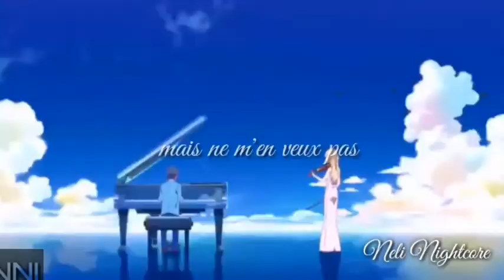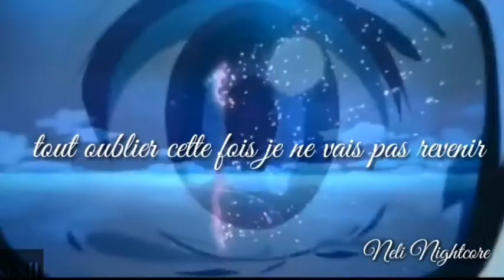AMV Nightcore √ Ne me mens pas √ (lyrics)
Desolé petite erreur sur le mot ment c'est plutot mens

❤anime
Your lie in april/assassin pride/amagami ss/bakuman

❤son
Ne me mens pas par souf

❤bon pour les demandes de nightcore contacter moi sur mon adresse